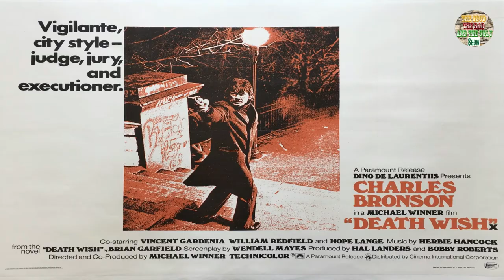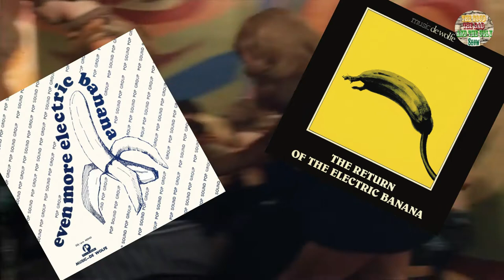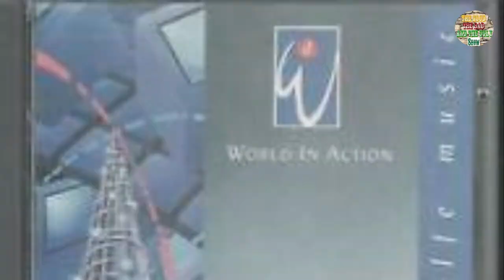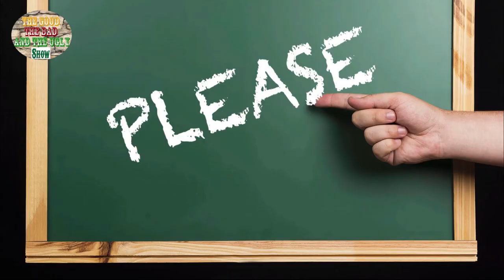The De Wolfe Story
A video looking at the interesting history of De Wolfe ltd...